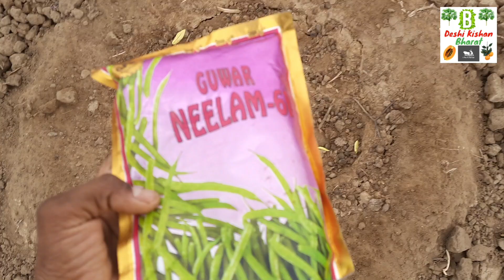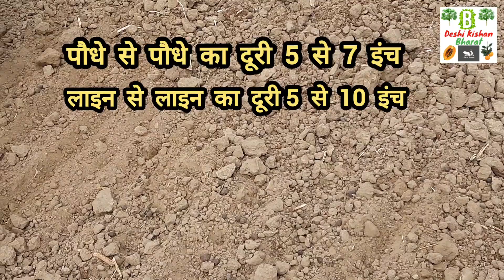ग्वार फली की खेती केसे करे//gwar ki kheti// gwarfali farming in deshi style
देशी तरीके से ग्वार की सब्जी का खेती करने का आसान और सरल तरीका आज हम आपके साथ में साजा करने जा रहे हे।
अगर हमारे वीडियो आपको अच्छे लगे तो आप हमे कॉमेंट जरूर करे

इस नर्सरी से घर बैठे मंगाए फलदार पौधे Online Fruit Plant Nursery | Online Paudhe Kahan Se Kharide

रेड लेडी 786 पपीते की देसी तरीके से नर्सरी लगाने का आसान तरीका  (Easy way to set up papaya nursery)